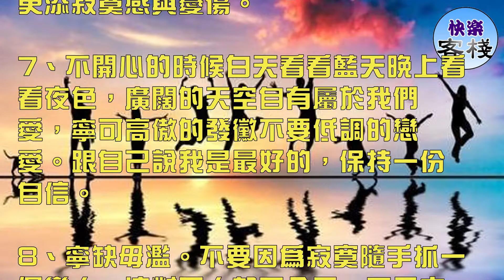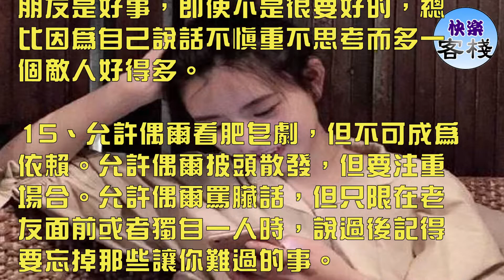能夠讓你「重新振作」的19句話，自己要學會承受痛苦｜心靈勵志｜快樂客棧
1、如果發簡訊給一個人，他一直不回，不要再發了。沒有這麼卑微的等待。

2、如果沒有人陪，學著一個人聽音樂看書寫點心情日記。這是個好習慣。

3、如果一個人很難過，找個角落或者在被子裡哭一下，不需要別人同情可憐，哭過之後一樣開心生活。

4、如果一個人開始怠慢你，請你離開他。不懂珍惜你的人不要為之不舍，更不必繼續付出你的友情或愛情，到頭來受傷的是自己，他人不會為之難過。

5、如果可以不抽菸，別抽。如果可以不喝酒，別喝。這是不愛惜自己身體的表現，如果只因一些人，那麼我們別傻了，愛你的人不會讓你難過的。

6、傷心的時候找個信任的朋友訴說一下，不要一個人默默承受，這只會會更添寂寞感與憂傷。

7、不開心的時候白天看看藍天晚上看看夜色，廣闊的天空自有屬於我們愛，寧可高傲的發黴不要低調的戀愛。跟自己說我是最好的，保持一份自信。

8、寧缺毋濫。不要因為寂寞隨手抓一個戀人，這對兩人都不公平，而且太缺乏責任感。找個知己不要是戀人。

9、記住你喜歡的人的生日，包括你的家人，當然，還有自己。生日沒有人送禮物也無所謂，你可以買精美的禮物，送給媽媽和爸爸。

10、閒下來的時候，放一段柔情音樂，翻閱幾頁好書，然後睡個懶覺，快哉。心情不好的時候，也可以睡一覺。

11、從現在開始，聰明一點，不要問別人想不想你？愛不愛你？若是要想你或者愛你自然會對你說，但是從你的嘴裡說出來，別人會很驕傲和不在乎你。

12、不要太在意一些人太在乎一些事，順其自然以最佳心態面對。因為這世界就是這麼不公平往往在最在乎的事物面前我們最沒有價值。

13、不要為了任何人任何事折磨自己。比如不吃飯、哭泣、自閉、抑鬱，這些都是傻瓜才做的事。當然，偶爾傻一下有必要，人生不必時時聰明。

14、任何情況下，背後不說他人是非。如果你一定要說，說好話。多個朋友是好事，即使不是很要好的，總比因為自己說話不慎重不思考而多一個敵人好得多。

15、允許偶爾看肥皂劇，但不可成為依賴。允許偶爾披頭散發，但要注重場合。允許偶爾罵臟話，但只限在老友面前或者獨自一人時，說過後記得要忘掉那些讓你難過的事。

16、一定要有幾個異性朋友，沒有非分之想，就是關鍵時候，能幫你出出主意的好友。

17、學會承受痛苦自己調整心態。有些話，適合爛在心裡，有些痛苦，適合無聲無息的忘記。當經歷過，你成長了，自己知道就好。很多改變，不需要你自己說，別人會看得到。

18、能不和人爭吵盡量避免。一個發怒的人是很恐怖的，會因控制不了情緒變成瘋子。忍耐然後思索問題的根源最後平靜心態解決它。

19、不管和誰有了矛盾和別扭，解決的時間不要超過24小時。否則麻煩會更多。在可以接受的范圍內，先道歉。有時候做壞人不是件真的壞事。

喜歡這篇文章嗎？把這篇文章分享出去給更多人看吧~